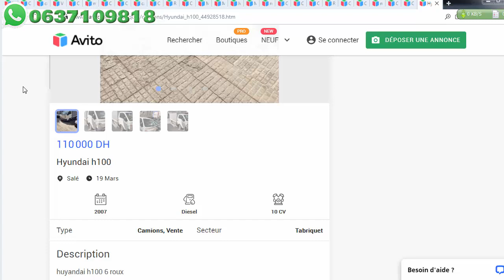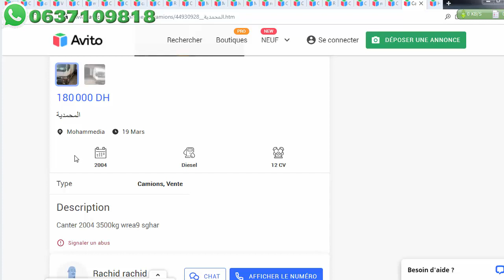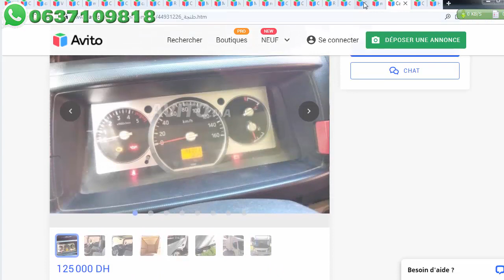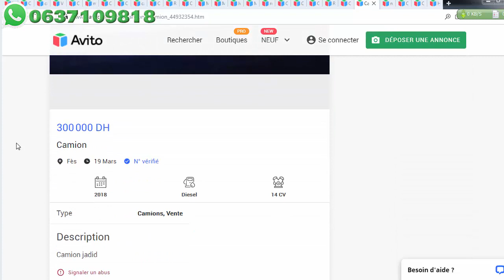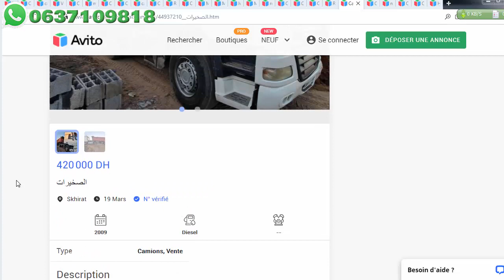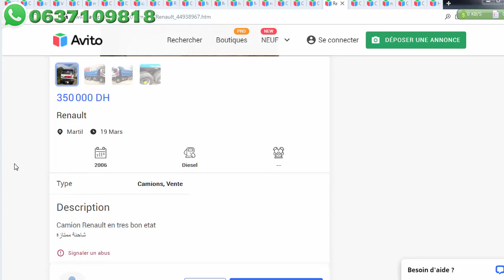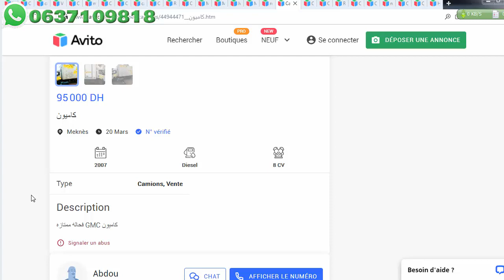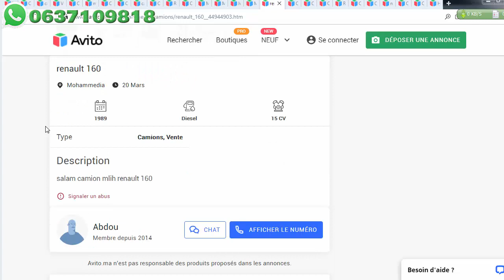Camion Renault Mitsubishi Daf a vendre au Maroc شاحنات للبيع